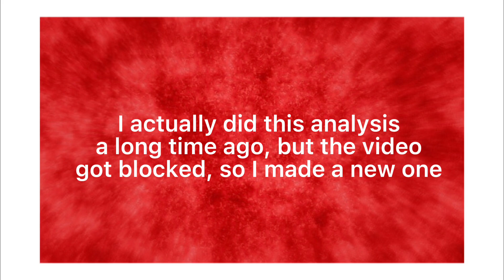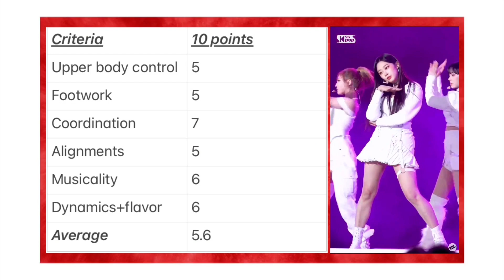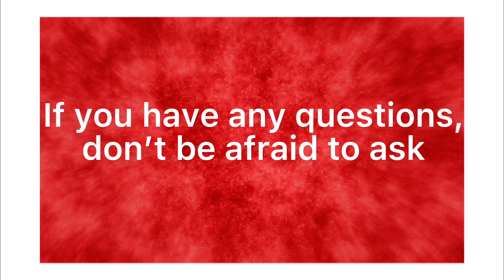Aespa “savage” | Dance ranking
This is a dance ranking of Aespa.
The video will illustrates who danced each move the best and later on, there will be a ranking